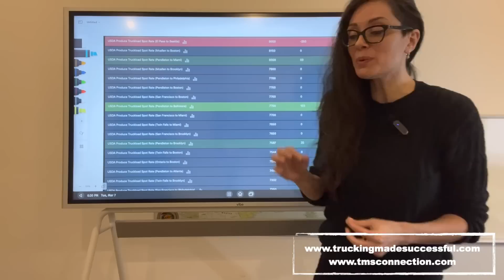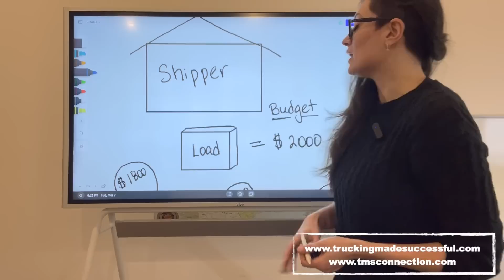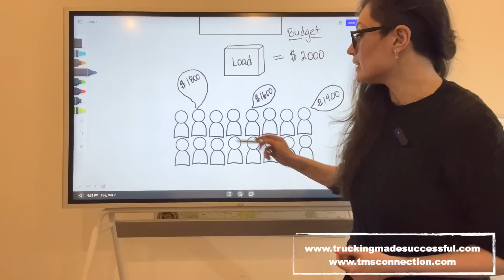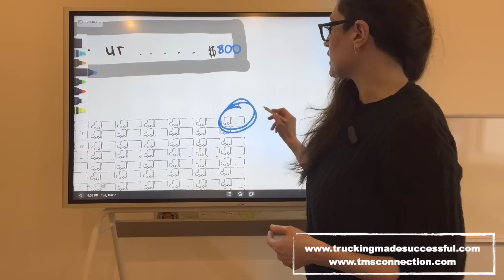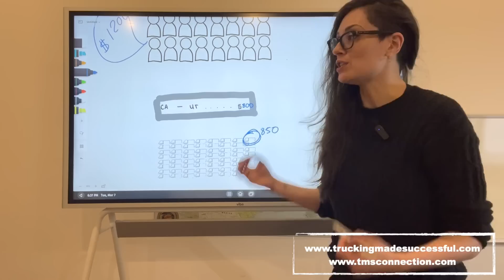I Am Pissed Off. Venting (and maybe educating) About Brokers, Price Gouging and Professionalism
PSA: If you get a comment that looks like me but the name is a WHATSAPP number- IT IS NOT ME. I will continue deleting them AFAP.

I know I am not my normal happy go lucky self here but brokers have been getting on my last nerve this week with their piss poor attitudes, selling loads that I am booked on to a cheaper carrier, swearing at me on the phone and email. I have had enough. Sorry about the vent, hopefully you will pull out at least something educational out of this video.